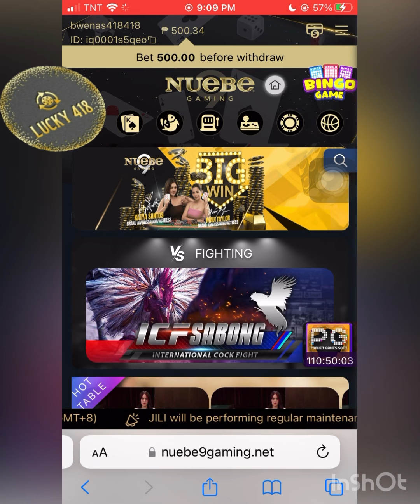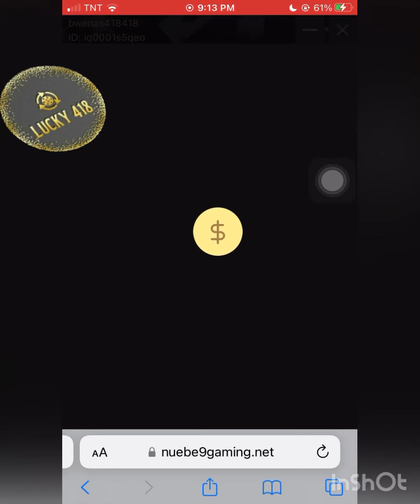Naka MAJOR JACKPOT 🤑🤑🤑